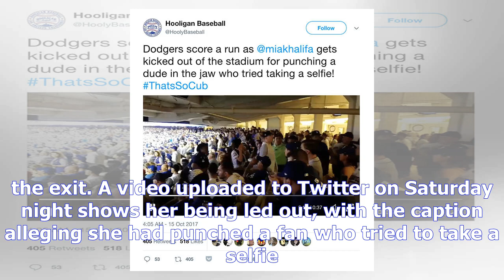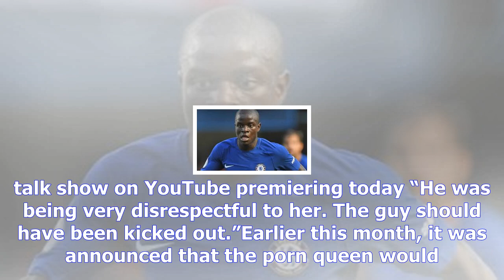Porn goddess mia khalifa reportedly turfed out of stadium for punching fan in the face